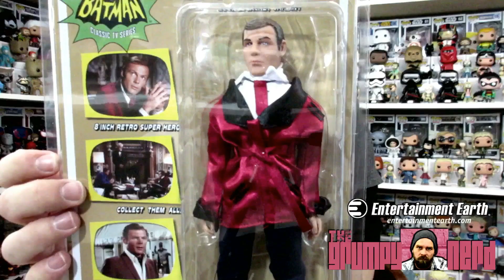Gamestop Black Friday Funko Pop Mystery Box :: Mystery Box?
Hello Grumpynation! Today the Grumpy Nerd shows you the amazing Gamestop Black Friday Funko Mystery Box. wait...is it really a mystery? hmmmm...find out, and hide your kids! This is NO regular review.

Thanks as always Grumpynation!

Want me to unbox something from you guys? Send it here!

The Grumpy Nerd
Independence, Oregon 97351

All clips and images and video clips used in this video were used ONLY as a means to review and criticize and should be considered as FAIR USE, under the Copyright act.